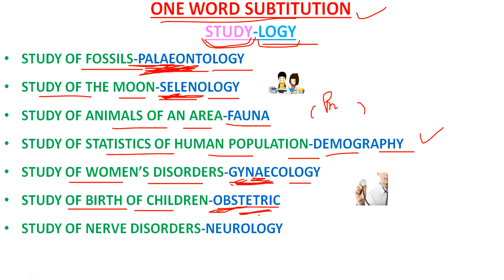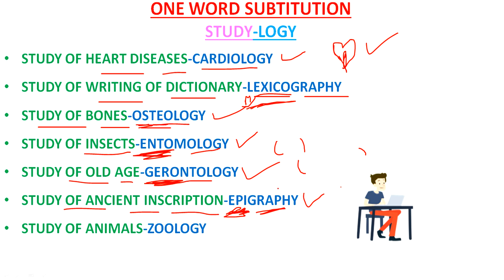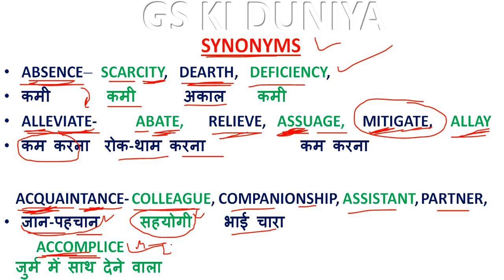VOCABULARY // SYNONYMS & ONE WORD SUBTITUTION // ENGLISH TRICKS //// IN HINDI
IS VIDEO M APKO TRICKS KE MADHYAM SE SYNONYMS AND ONE WORD SUBTITUTION YAAD HONGE GUARANTEE KE SAATH